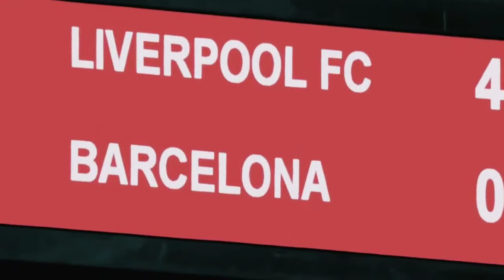Best Football Moments before The Super League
Thanks to: Sports 90